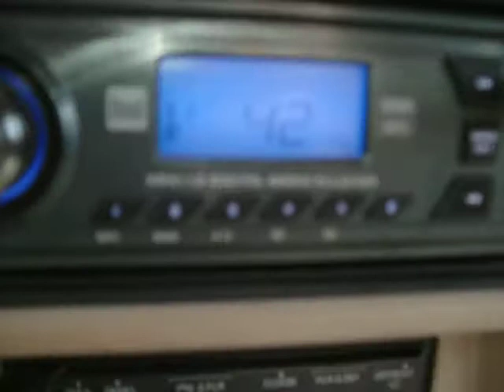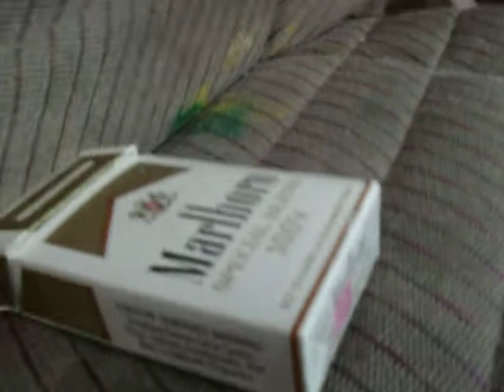Anothe Vid of My Truck